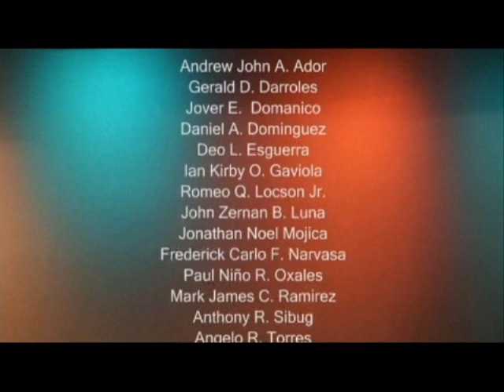San Carlos Seminary